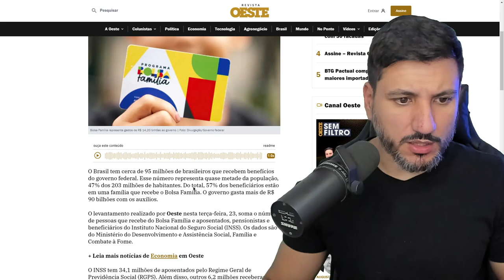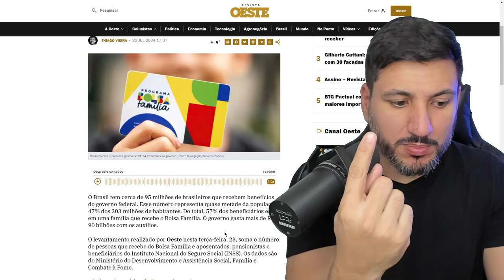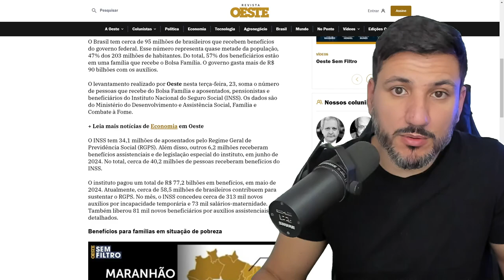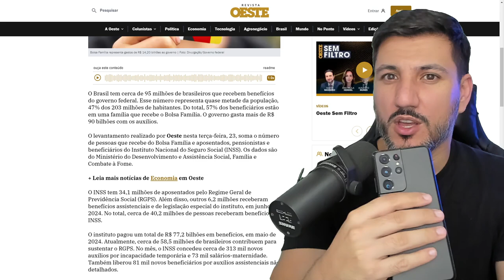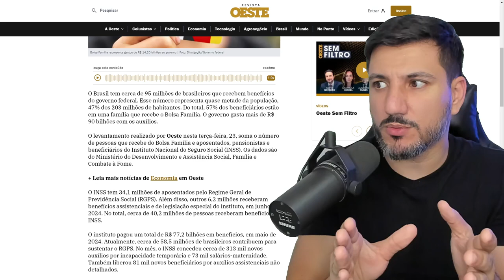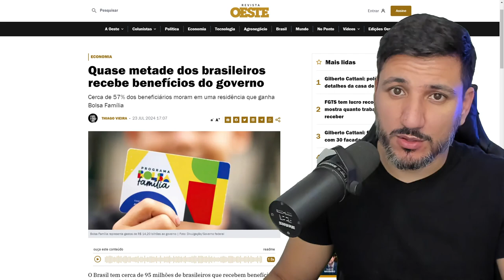O BRASIL É DOMINADO PELO SOCIALISMO E EU POSSO PROVAR!